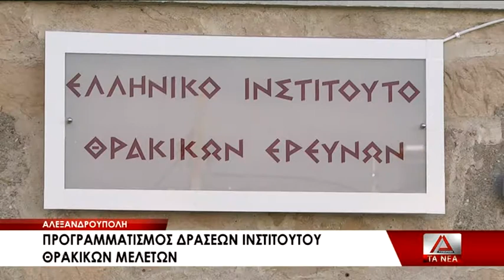09 TA EPOMENA BHMATA TOY INSTITOYTOY THRAKIKWN MELETWN